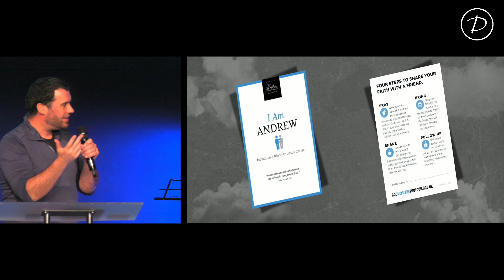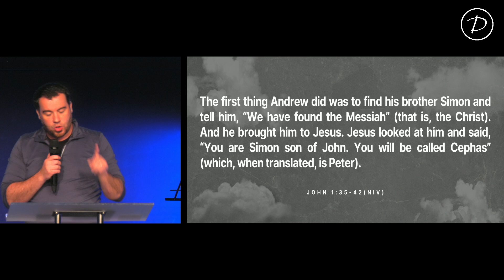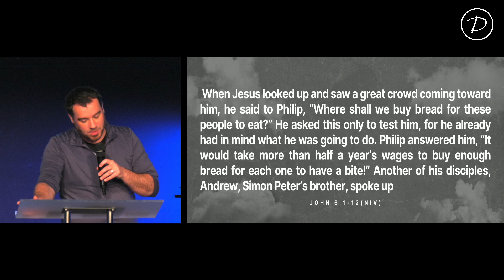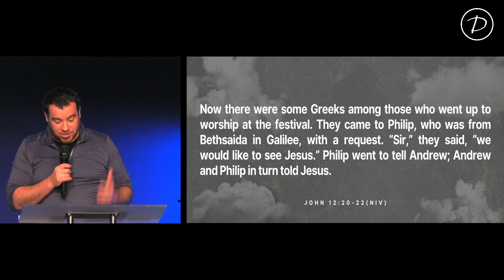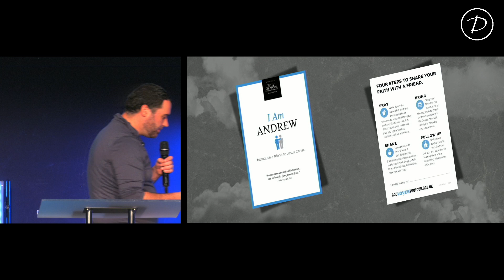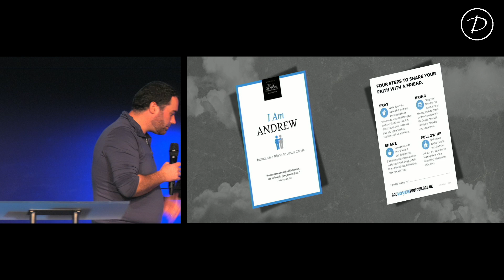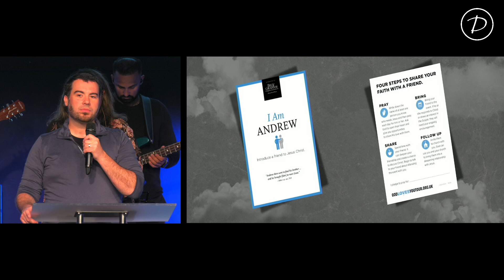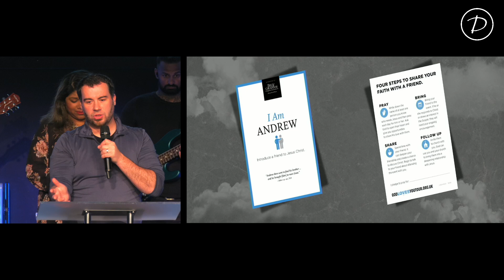When You Witness: Bringing Your Brother | Pastor Dan Owen | Sun 2nd Jun 24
NEW SERIES: WHEN YOU WITNESS | PART 1 "I Am Andrew"
In this message, Pastor Dan looks at the character of Jesus' disciple, Andrew. Who is responsible for bringing his brother and future founder of the church, Peter, to Jesus. How can we be like Andrew, and bring our brothers and sisters to Jesus?

Destiny Church exists to know God intimately, love people passionately and live life purposefully.

⛪️ To support the ministry of Destiny Church and invest into the lives of others through giving,